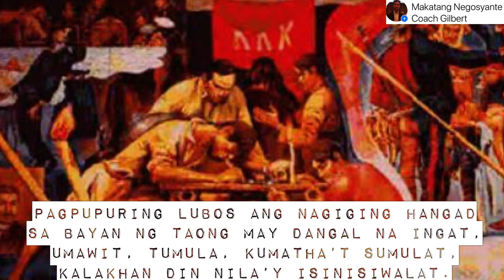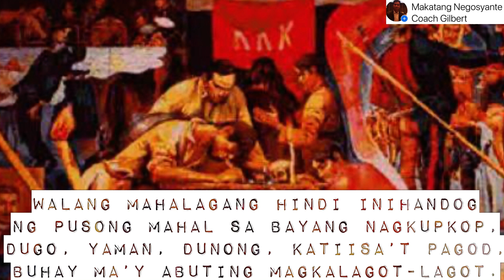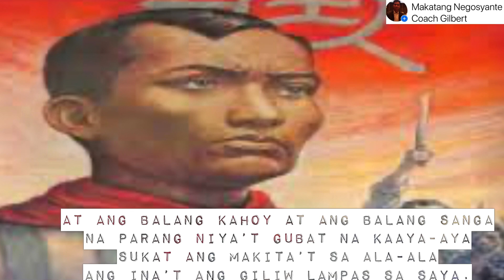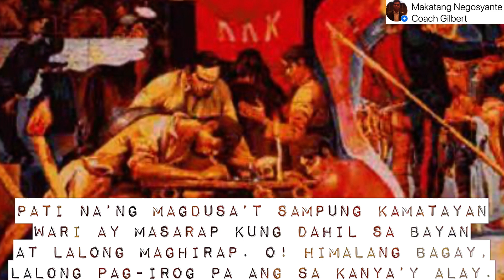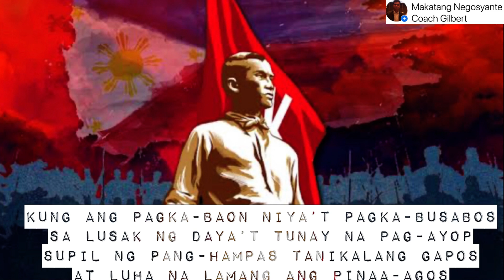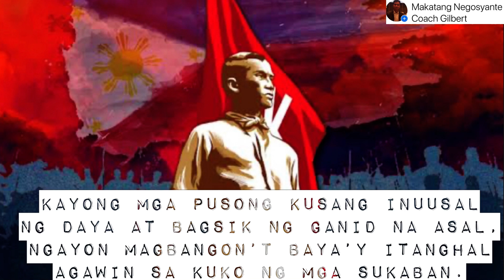Andres Bonifacio | Pag-ibig sa Tinubuang Lupa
Aling pag-ibig pa ang hihigit kaya
sa pagkadalisay at pagkadakila
gaya ng pag-ibig sa tinubuang lupa?
Alin pag-ibig pa? Wala na nga, wala.

Ulit-ulitin mang basahin ng isip
at isa-isahing talastasing pilit
ang salita’t buhay na limbag at titik
ng isang katauhan ito’y namamasid.

Banal na pag-ibig pag ikaw ang nukal
sa tapat na puso ng sino’t alinman,
imbit taong gubat, maralita’t mangmang
nagiging dakila at iginagalang.